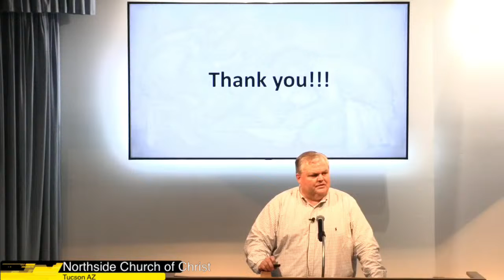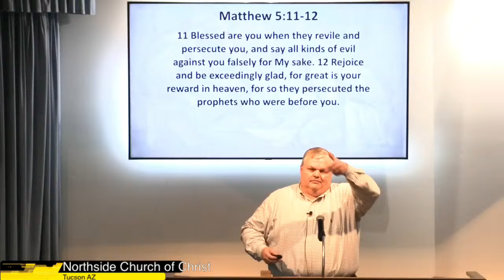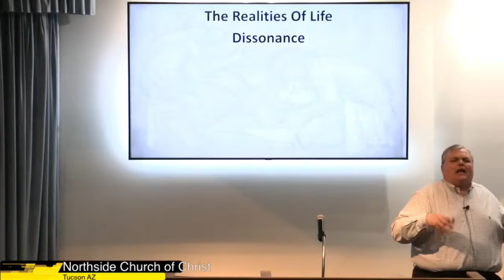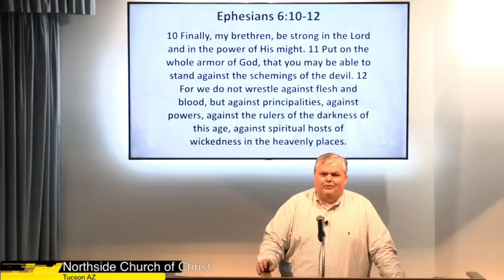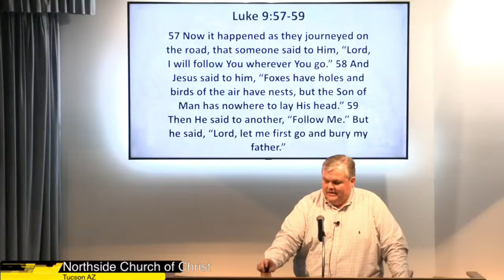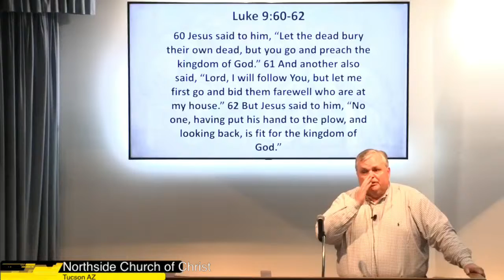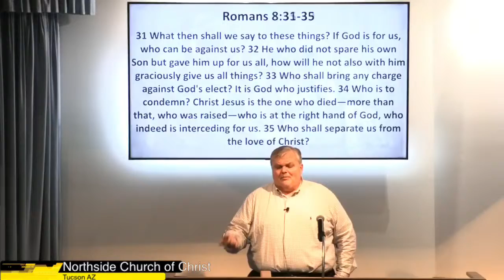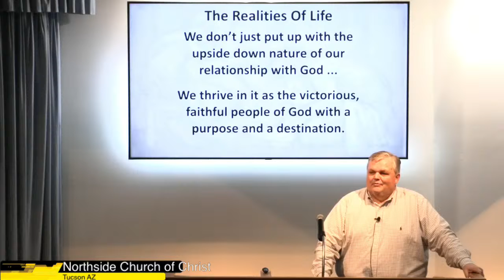Realities Of Life In An Upside Down Kingdom (6 of 6)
Mark Russell (Valparaiso, Indiana)